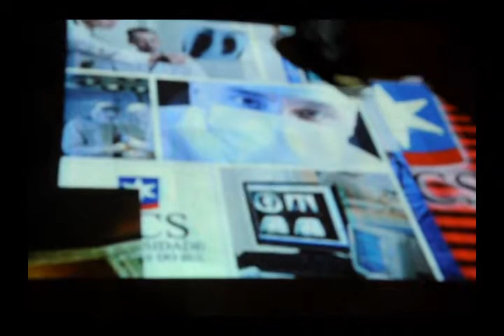Soleil Piso Interativo UCS